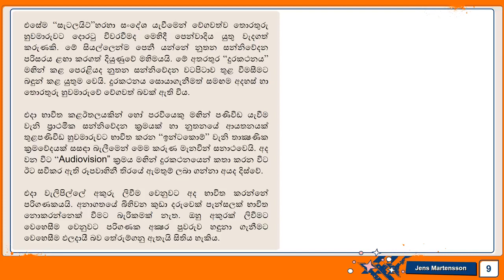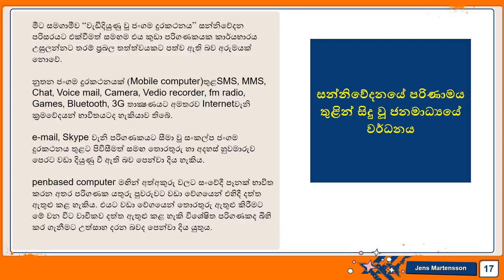මාධ්‍ය ඉතිහාසය (maco e 1025)